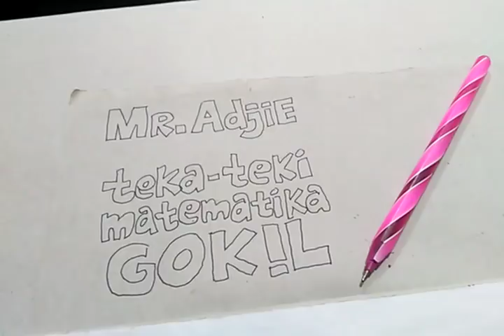TEKA TEKI MATEMATIKA GOKIL PART 62 : MAYDAY!